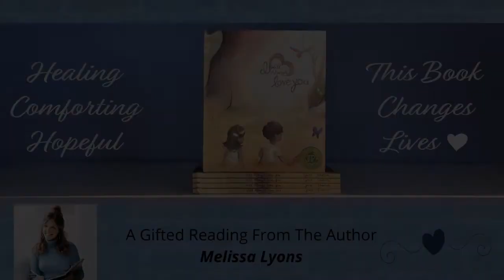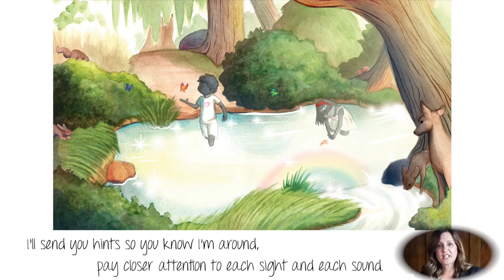I Will Always Love You, A Journey From Grief & Loss to Hope & Love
Award-winning Author Melissa Lyons reads her book, I Will Always Love You: A Journey From Grief & Loss to Hope & Love

I Will Always Love You is a simple, thought provoking and deeply moving story that takes minutes to read and can last a lifetime in your heart. The intention of this book is to bring peace and comfort to those who have lost a loved one or experienced some type of personal loss. It offers hope and a sense of knowing that our loved ones could be somewhere happy and free. It reminds us that our deliberate choices can alter the way we respond to loss and can have the power to bring us a sense of joy and the transcendence that lifts us to a higher place of living. Perfect for children and adults, this unique book is unlike anything available on the market. When words are difficult to find and comfort is needed, I Will Always Love You is a heartwarming gift.

2020